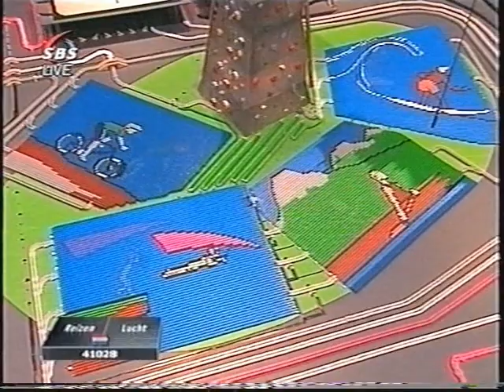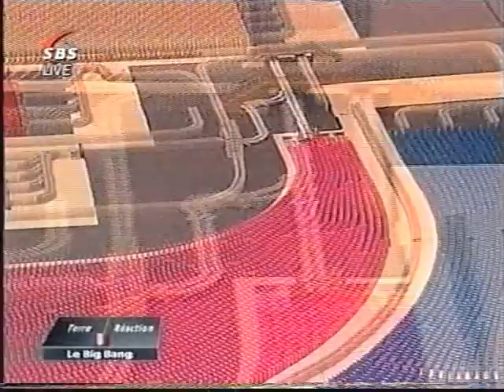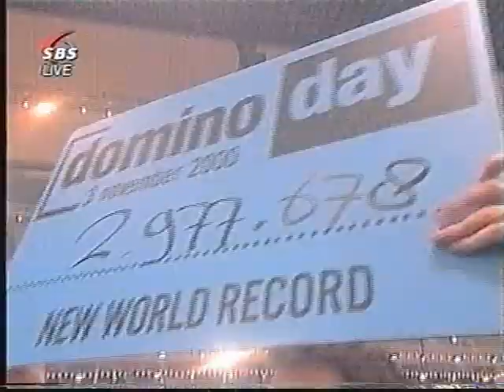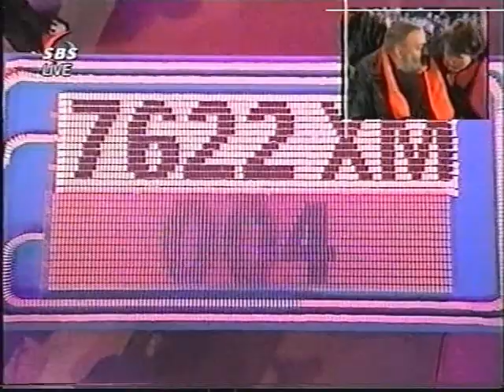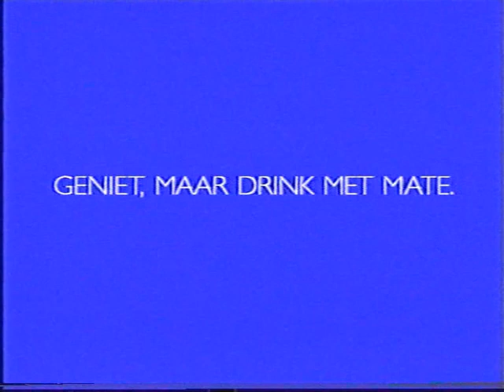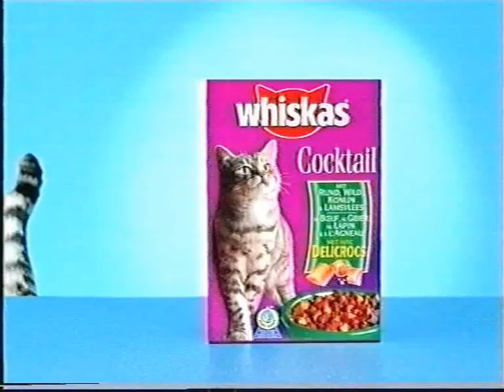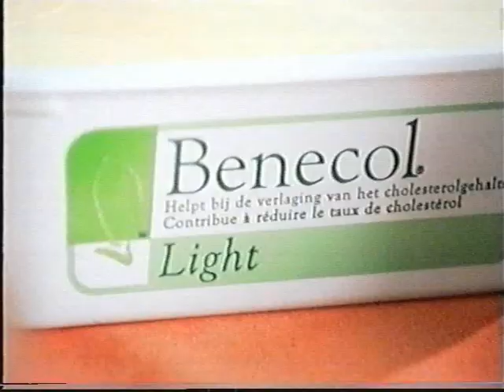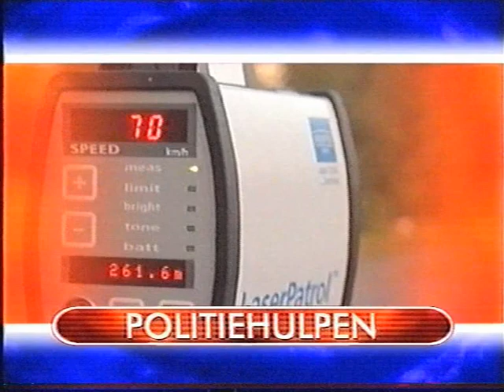Domino day fragment 2000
Domino day fragment
Presentatie: Ariane Spier, Hans Kraay, Wendy van Dijk, Gaston, Linda de Mol en Willibrord Frequin